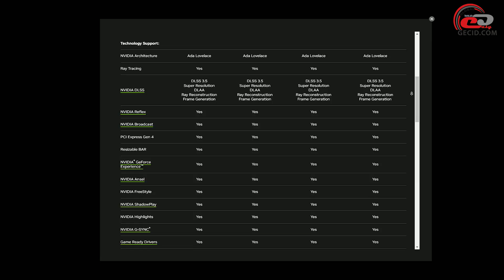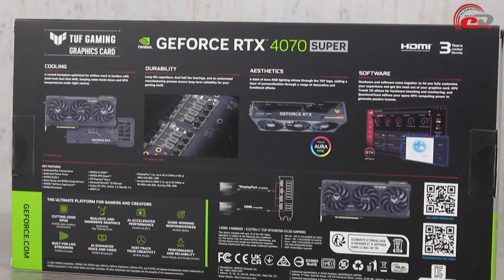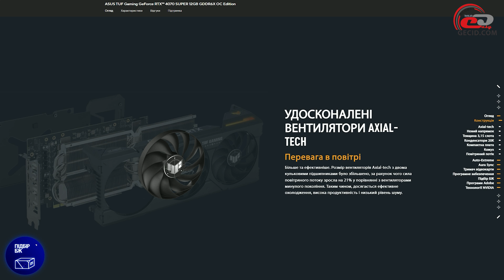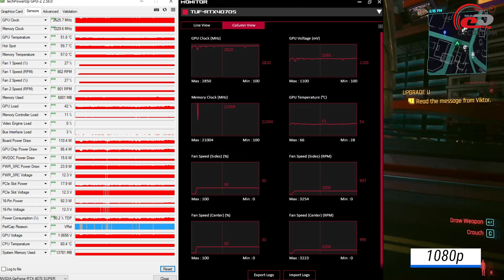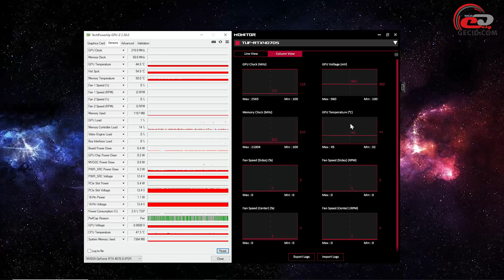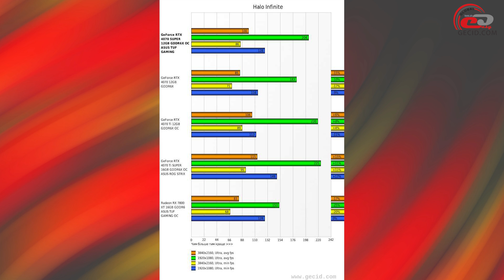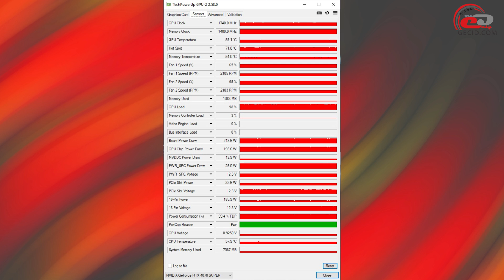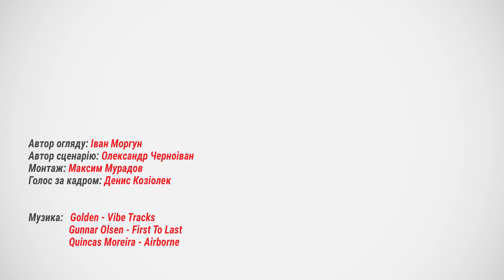Огляд відеокарти ASUS TUF Gaming GeForce RTX 4070 SUPER OC: Відчутно покращена продуктивність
Знайомимося з можливостями SUPER-версії GeForce RTX 4070 у майже преміальному виконанні.

Повний текстовий огляд відеокарти ASUS TUF Gaming GeForce RTX 4070 SUPER 12GB GDDR6X OC Edition:

Меню:
0:00 Вступ
1:55 Комплект постачання
2:22 Зовнішній вигляд
4:18 Система охолодження
6:55 Тестування
8:29 Розгін
9:47 Підсумки